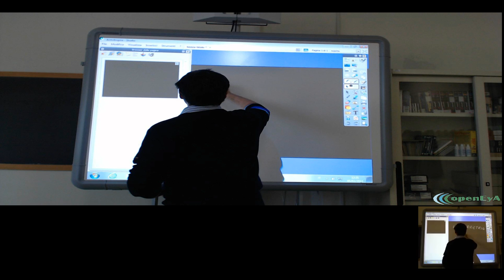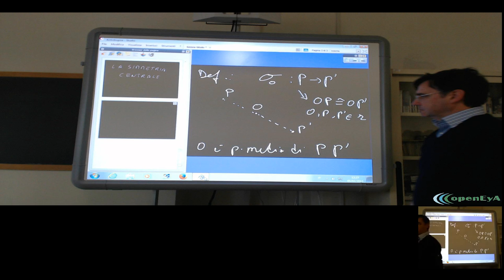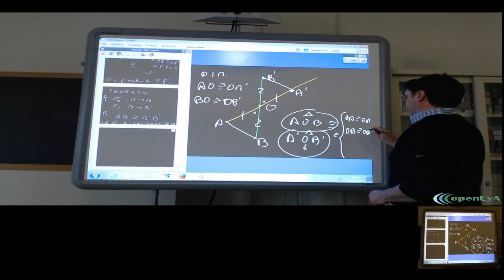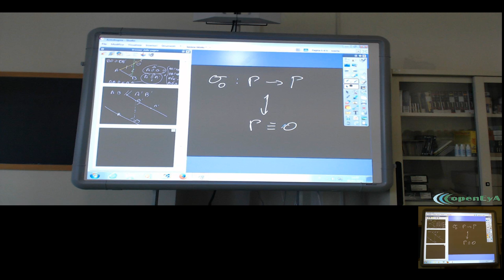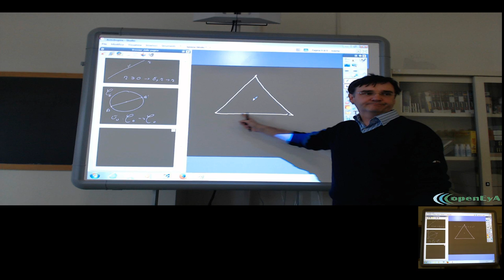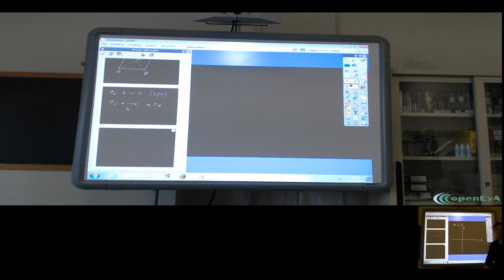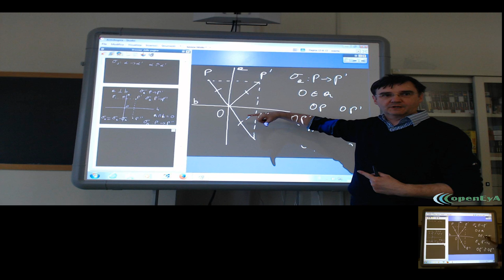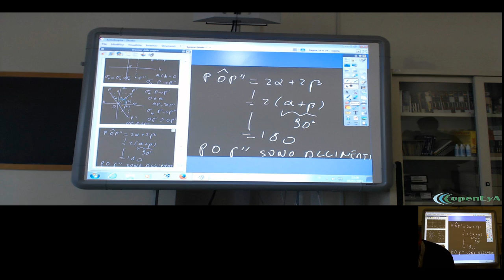Lez.078 La geometria euclidea. La simmetria centrale.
La simmetria centrale: definizione e proprietà. La simmetria centrale

come composizione di due simmetrie assiali con assi perpendicolari.